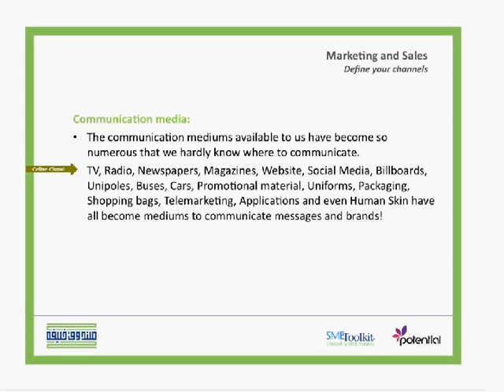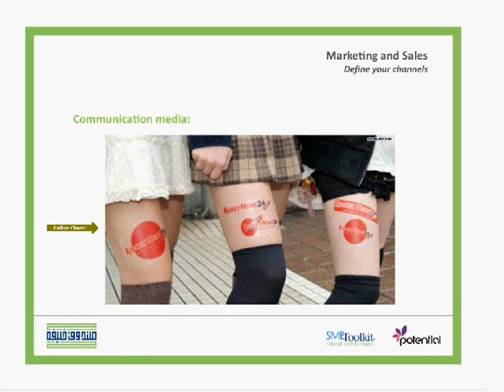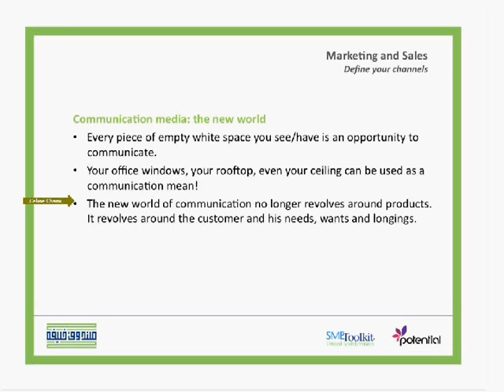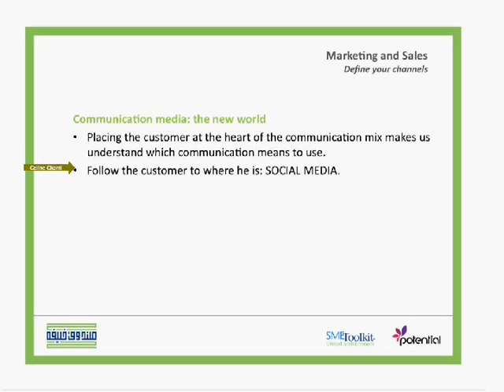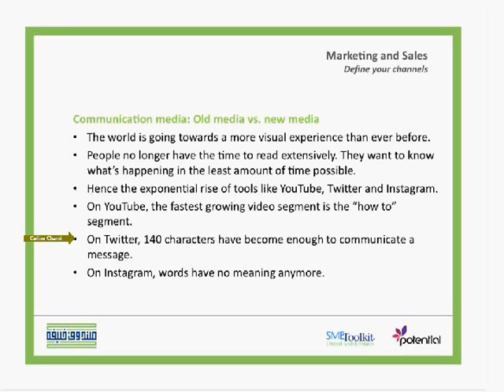Communication Media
This video talks about the communication media as it differentiates between the old and new media .